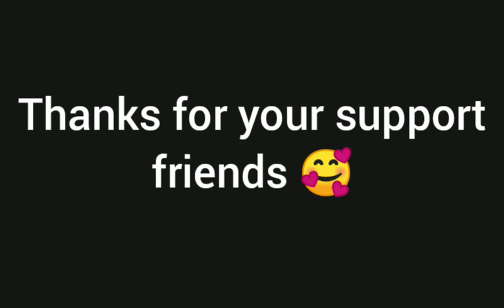4 vs 4 clash squad fight